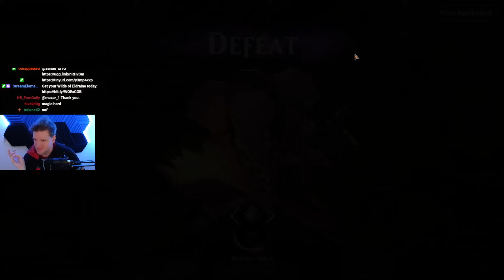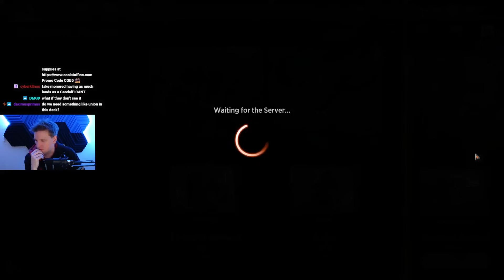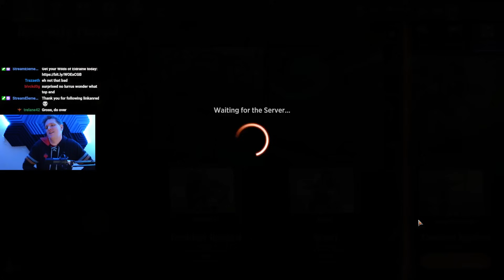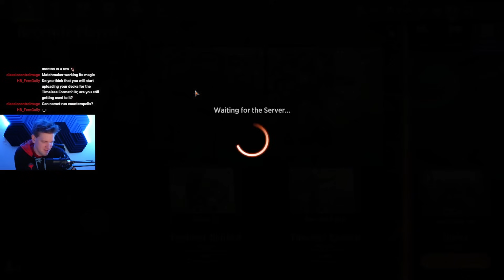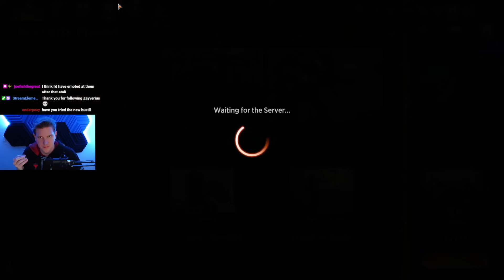Timeless & Brawl with @covertgoblue | Full Dec 14th 2023 Live Stream